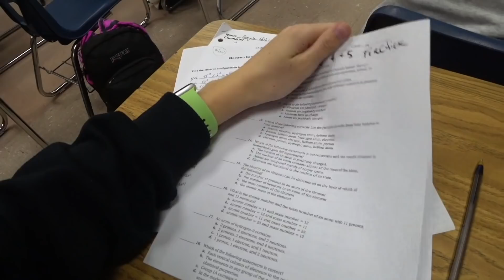Я Ухожу...Нам Нужно Поговорить